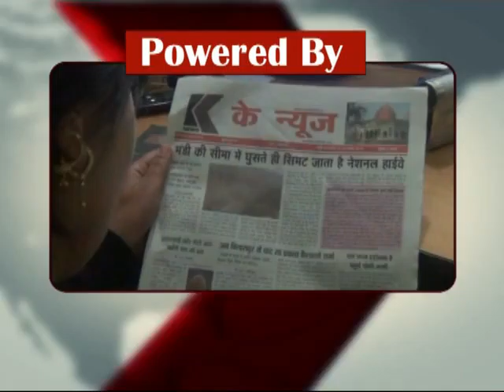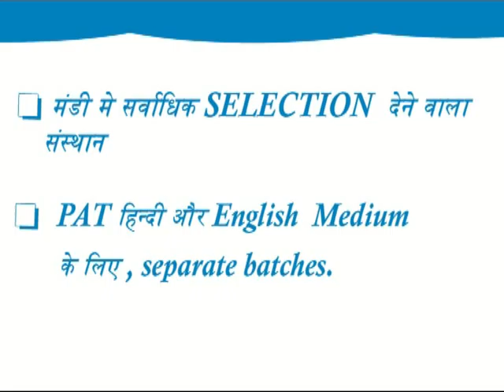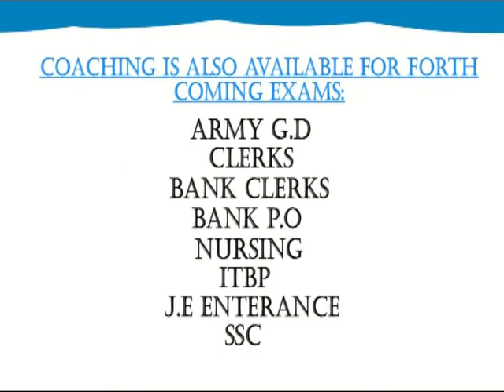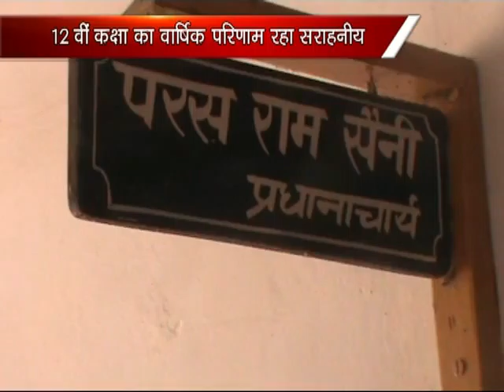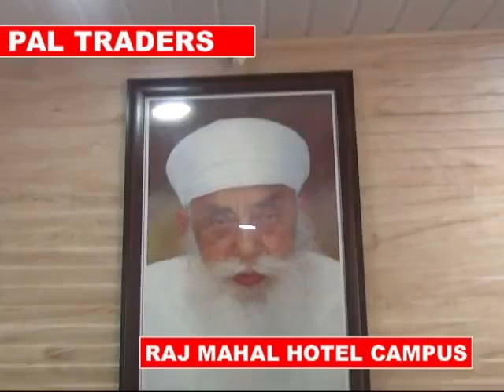k channel 26.04.2016 part 1